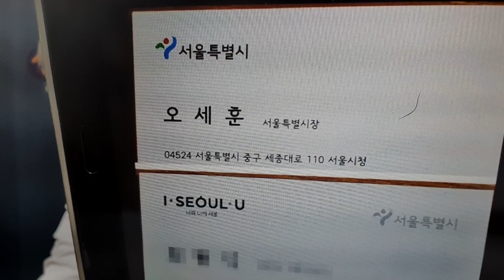오세훈 시장 명함부터 바꿨다.